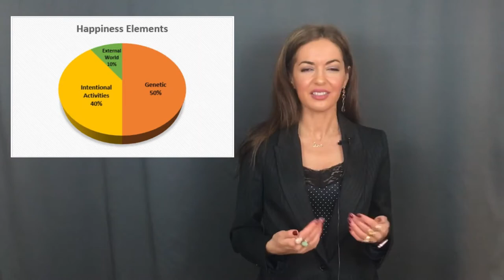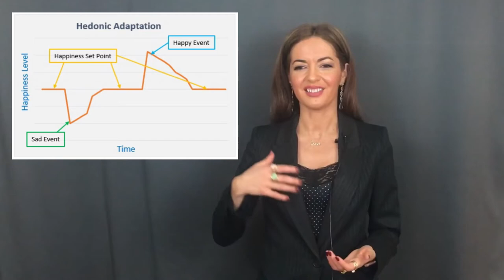Hedonic Adaptation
Our brain adapts to bad things and good things. On one hand it is great that we can overcome difficulties, but it would be nice if we can keep the feeling of happiness caused by good stuff longer. In this video I am sharing some tools on how you can boost up your happiness.
If you want to know more about Hedonic Adaptation, I recommend you to take the course “The Science Of Well-Being” offered by Yale, that you can find on Coursera by following this link:

Be Strong And Love Yourself!